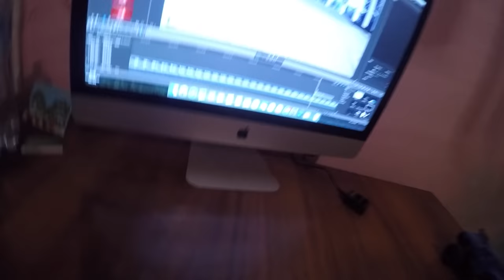КАК РЕБЕНКУ СЛОМАЛИ КОПЧИК ОДНОКЛАССНИКИ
Помните таланливого малого скейтера бмх паркур теперь роло райдера?  Вот ему сломали копчик одноклассники об этом история, и еще стрит катка, пока не высохли дерты и карьер

на 1к людей в группу выкладываю трейлер ЖЕСТЬ 3
и после фильм